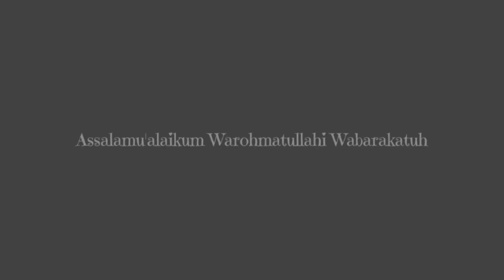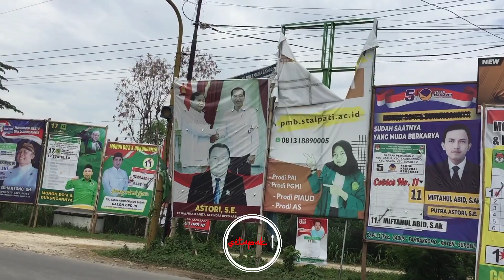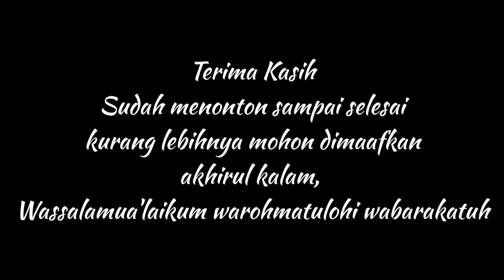dukuh GOSARANG TLOGOAYU‼️ semakin BERKEMBANG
dukuh Gosarang Desa Tlogoayu Kecamatan Gabus Pati